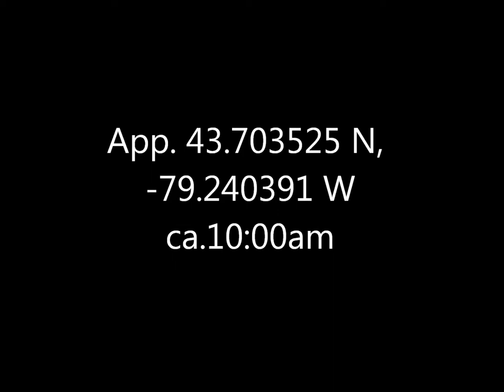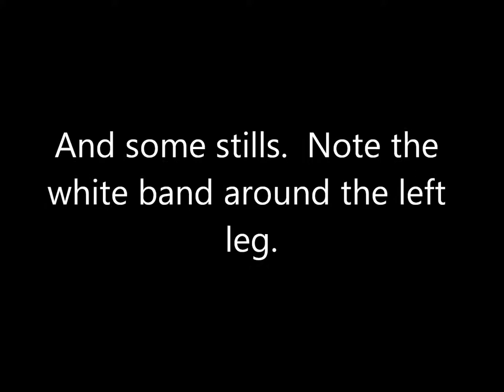Peregrine Falcon Scarborough Bluffs 1 Dec 16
A bit blurred and jerky at times, I'm afraid.  Was at maximum zoom for a lot of this, and it was windy and cold up top the Bluffs.  Surprised me that the bird stayed so long; 45 minutes at least, and it was there both before and after I left.  Kept expecting it to take off -- but perhaps it already ate this morning?

Somewhat to my surprise, this is not the same one as I saw (a ways further west) on 22 November; that one was banded on the right leg and this one's band is on the left.